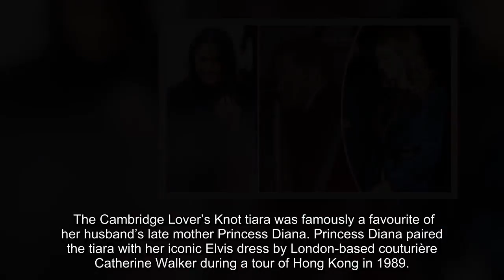Prince Harry and ex-Cressida Bonas attend carol concert - but where is Meghan Markle?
CONSTANT MEDIA - PAADVERTISINGinRead invented by TeadsADVERTISINGinRead invented by TeadsPrince Harry and ex-Cressida attend carol concert without Meghan
Harry made a discreet entrance as he slipped from his car and into St Luke’s Church in Chelsea for the Henry Van Straubenzee Memorial Fund carol concert this evening.The event comes a few days after Harry and his fiancee's first official royal event in Nottingham after announcing their engagement.But while Meghan has now officially relocated to the UK and is living in the Nottingham Cottage in Kensington Palace with her royal beau, she was absent from tonight's service.Instead, Harry’s former girlfriend Cressida Bonas showed she had no hard feelings for her former flame as she arrived at the church tonight,
 Related articles
 Kate Middleton news: Why Duchess WON’T be Meghan Markle’s bridesmaid
 Meghan Markle reveals she fell out of her top in dancing audition
Cressida - the youngest daughter of 1960s “It girl” Lady Mary-Gaye Curzon - looked elegant as she arrived at the service in a blue velvet wrap car with a leopard print collar with her mother.The 28-year-old actress and model was romantically involved with Harry from 2012 until 2014, when they split amicably.She was introduced to Prince Harry by Princess Eugenie, the youngest daughter of Prince Andrew – the Queen’s third child.There were rumours that Harry might propose to Cressida before their split but the relationship ended and Prince Harry is now preparing to marry Meghan.
CONSTANT MEDIACressida was romantically involved with Harry from 2012 until 2014
CONSTANT MEDIACressida Bonas showed she had no hard feelings for her former flame
Also in attendance this evening were Carole Middleton and her daughter Pippa Matthews, the younger sister of the Duchess of Cambridge.The mother and daughter are both regulars at the concert having attended regularly since it began 15 years ago. The charity, which uniquely has both William and his brother Prince Harry as patrons, was set up in memory of their friend, who died in a car crash in 2002.Since Henry's death, the foundation set up in his memory has raised enough money to support the education of more than 26,000 children in 39 schools across Uganda.
Meghan's absence tonight comes as Kensington Palace confirmed Prince Harry will be attending the European premiere of Star Wars: The Last Jedi with his brother, the Duke of Cambridge.The premiere takes place at the Royal Albert Hall in London on Tuesday, December 12. Kensington Palace has not commented on reports that William and Harry have cameo roles as stormtroopers in the film.The premiere is being held in aid of The Royal Foundation of The Duke and Duchess of Cambridge and Prince Harry.
CONSTANT MEDIAPrince Harry arrives at Henry Van Straubenzee Memorial Fund carol concert
CONSTANT MEDIAPippa Matthews nee Middleton also attended
CONSTANT MEDIAAlso in attendance this evening was Carole Middleton
Prince William was also absent from tonight’s concert as he arrived at a diplomatic reception at Buckingham Palace.Wearing the Cambridge Lover’s Knot tiara, Kate was seen arriving at the bash with Prince William. The Cambridge Lover’s Knot tiara was famously a favourite of her husband’s late mother Princess Diana. Princess Diana paired the tiara with her iconic Elvis dress by London-based couturière Catherine Walker during a tour of Hong Kong in 1989.  Kate, who is pregnant with her third child, paired the tiara with pearl drop earrings and a diamond necklace.
 Related articles
 Meghan Markle - Who are the parents of Prince Harry’s girlfriend?
 Meghan Markle 'inspected every morning' before filming Deal Or No Deal
 Prince Harry leaves Meghan Markle behind to attend London Fire Brig...